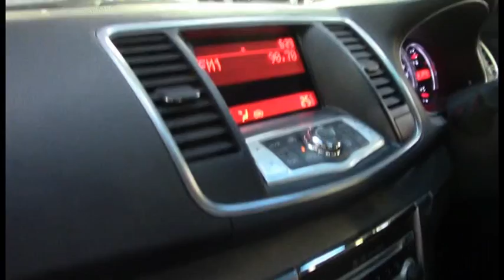Nissan Maxima Silver